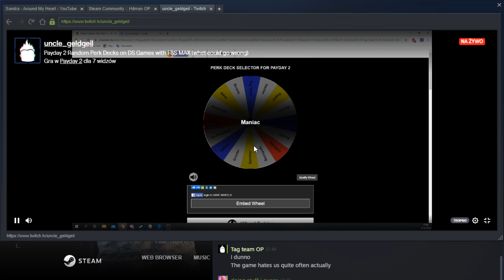How to be Polish 101